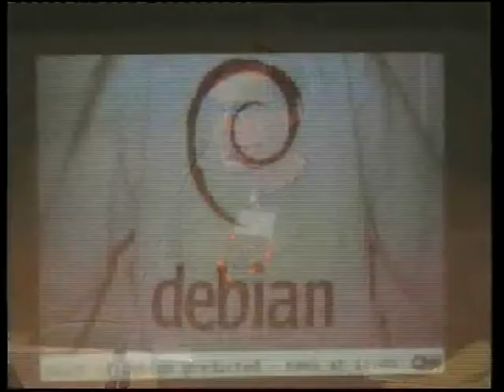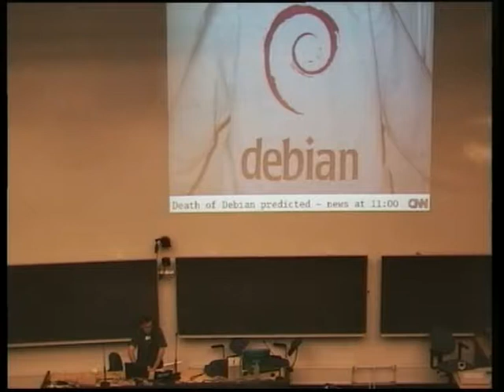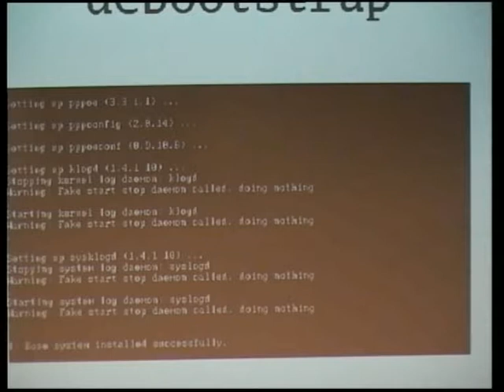Debootstrap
by Anthony Towns

Room: T1 (300)
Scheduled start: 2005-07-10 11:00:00